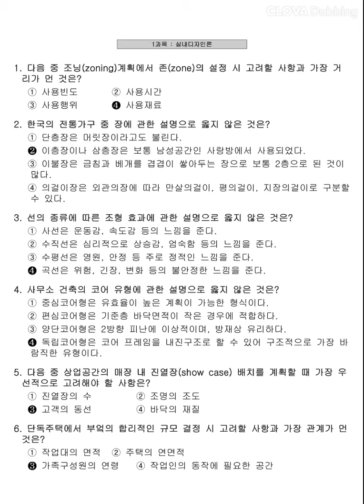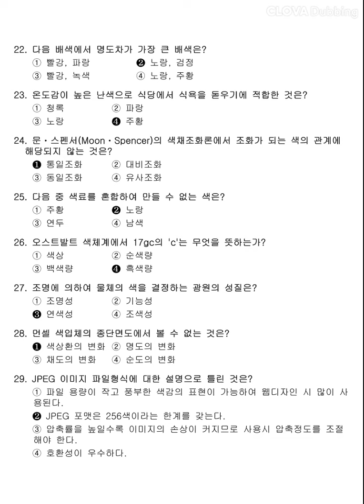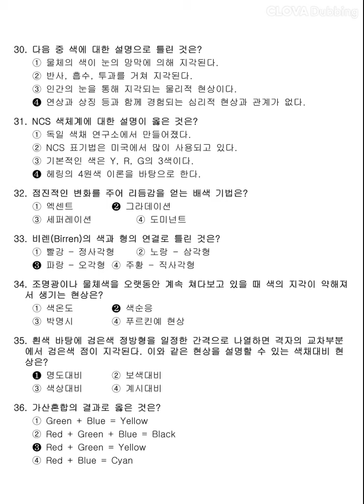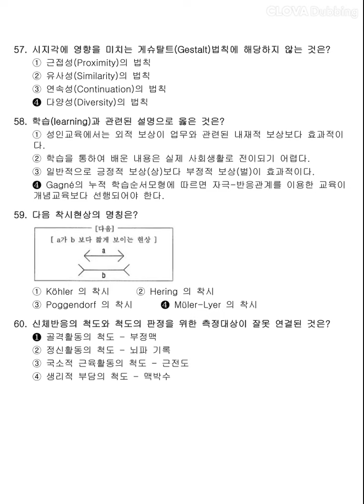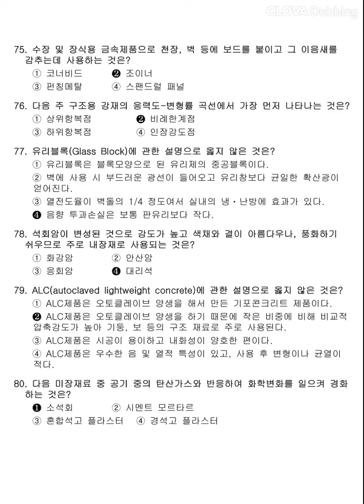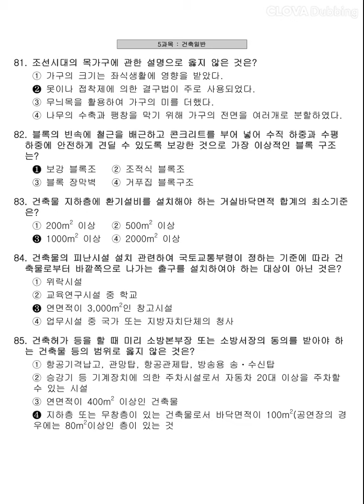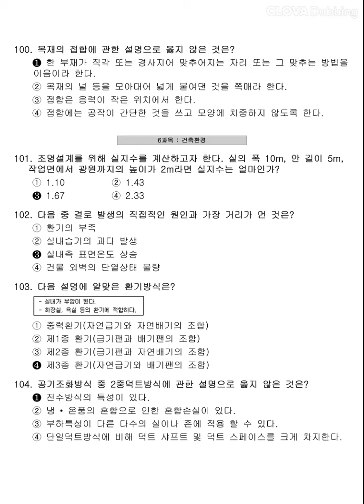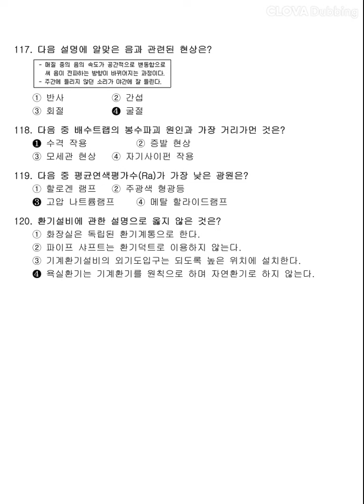12시간 3회독! 100%합격!! [실내건축기사] 2019년 4회 필기 기출문제 과년도 해설 강의 공부법 총정리 합격꿀팁 무료인강 건축일반 건축재료 색채학 실내디자인론 필기요약